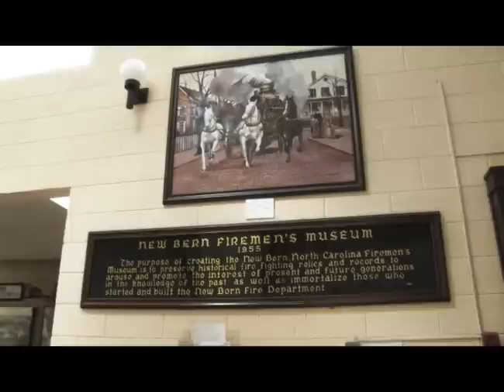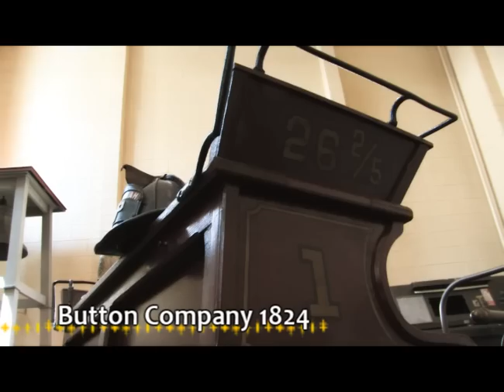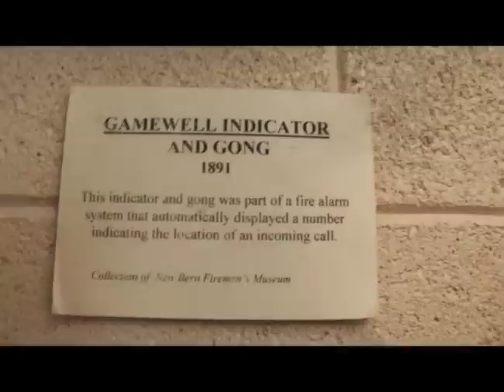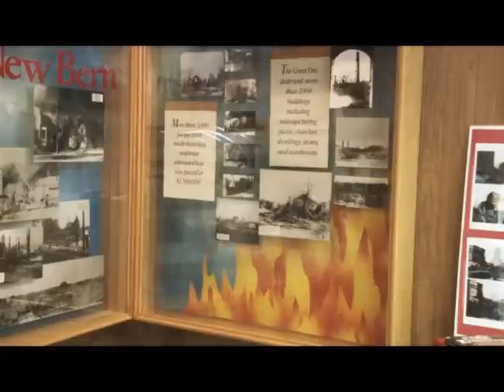FireRescueTV - New Bern Firemen's Museum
A quick tour of New Bern Firemen's Museum in North Carolina.